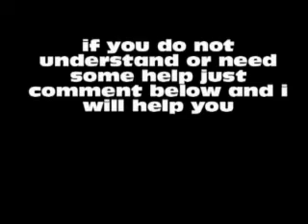How to multiply 2 digit Numbers in your Head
how to solve easily 2 digit math problems in your head